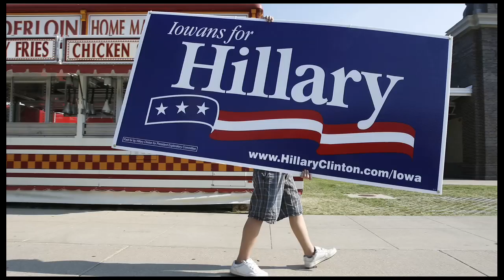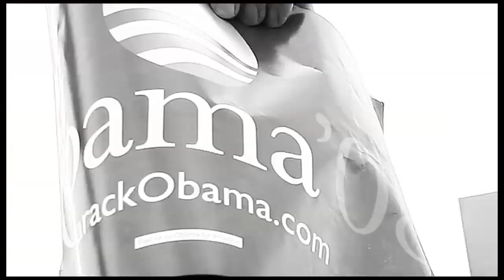Viewfinders series teaser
Photojournalist Keith Bedford on the unique opportunity he had to cover the 2008 presidential campaign.